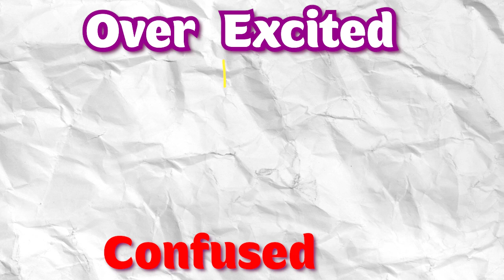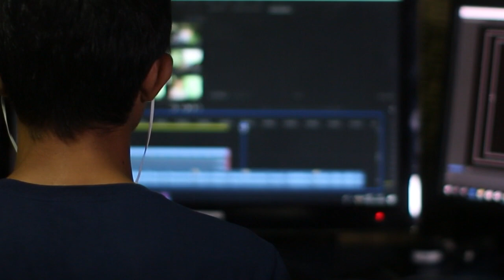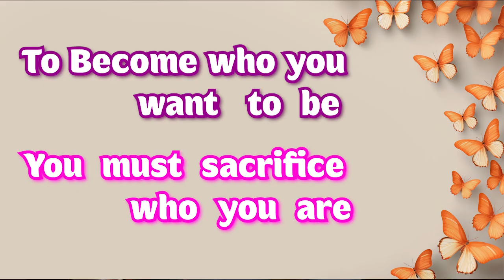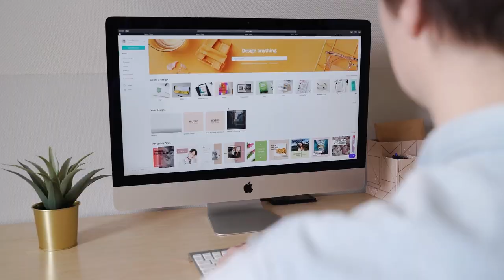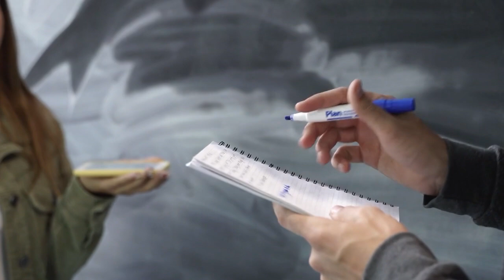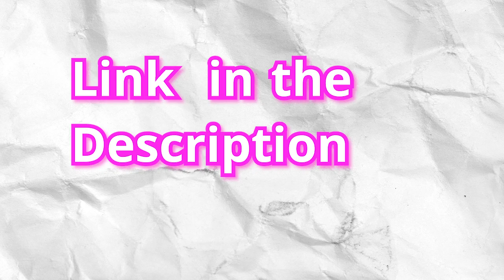SSC এরপর কোন কাজগুলো করলে অন্যদের থেকে এগিয়ে থাকবে দেখে নাও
✅College Admission এর জন্য  মেন্টরশিপে  বিস্তারিত সাজেশন ও টপিকওয়াইজ সাজেশনও দেয়া হবে । তাই এনরোল করে ফেলো বিস্তারিত জানতে ফেসবুক পেজে মেসেজ করো ।
আমদের ফেইসবুক পেজ ও প্রুপ এ জয়েন হয়ে যাও এখনই